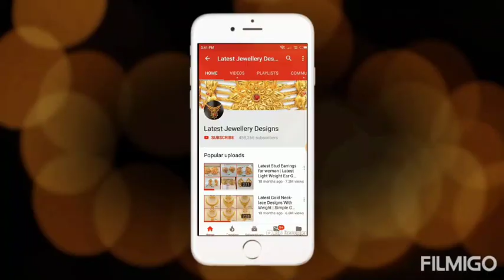Latest Gold Chocker Necklace Designs with weight || Light Weight Gold Choker Designs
Check out the latest Gold designer Chocker Necklace Designs which are suitable for all ages of people and can wore for any occasions.Weight has been specified of each of the designs
These jewellery is from Jewellery Garden Pvt Ltd.